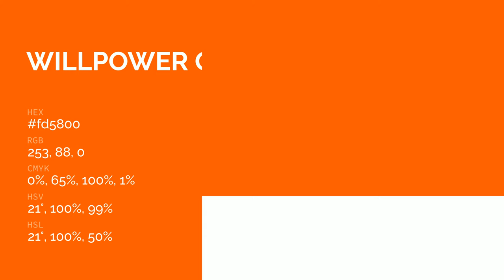Willpower Orange color fd5800 hex color - Orange color - Cool color fd5800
What color is Willpower Orange ? fd5800 hex color - Orange color - Cool color fd5800

Hex fd5800 Color Code is also known as Willpower Orange color.

Hex fd5800 Color code in RGB color code model is created after adding 99.22% red color, 34.51% green color and 0.00% blue color.
Hex fd5800 Color code in CMYK color (process color) code model is generated after subtraction of 0% cyan, 65% magenta, 100% yellow and 0% black.